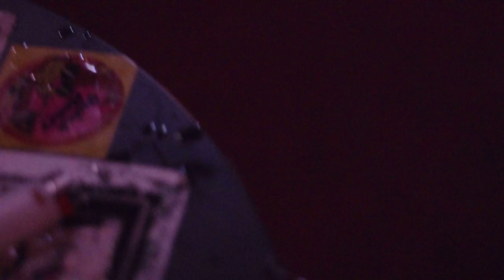Palmer and Martin in the background